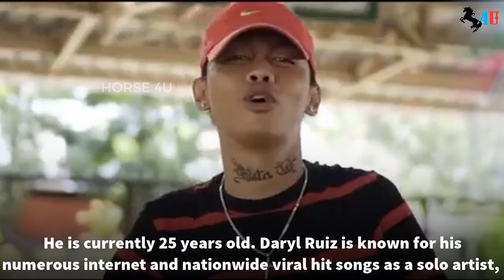Ex Battalion Members Real Life and Ages 2021 || You Don't Know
Ex Battalion, colloquially shortened to ExB, is a Filipino hip hop collective from Muntinlupa, Philippines primarily known for the hit singles "Hayaan Mo Sila" (#2 Billboard Philippine Top 20)[2] in 2017 and "No Games" in 2016. The group was originally formed as a rap battle group and now a hiphop collective by Bosx1ne, who mostly writes the hooks of each of their songs, alongside Flow G. Later members included JRoa, King Badger, Brando, and O.C. Dawgs former member Skusta Clee. The collective gained prominence nationwide after releasing several hit songs in 2018 such as "Ikaw Kase" and "Follow My Lead". To date, they are considered as the most successful mainstream hip-hop collective in the country with a total of over 1 billion views and over 4 million subscribers on YouTube.
Ex Battalion, on a concert in July 2017; from left to right: Flow-G, Emcee Rhenn, JRoa, Bosx1ne, and Skusta Clee.
HORSE 4U @Ex Battalion Music